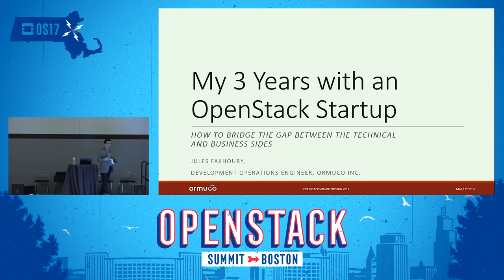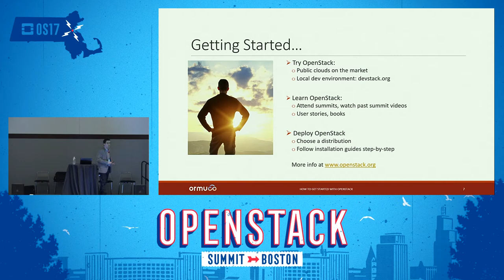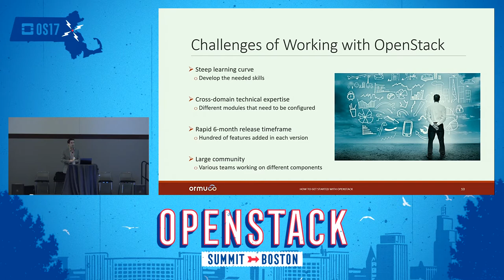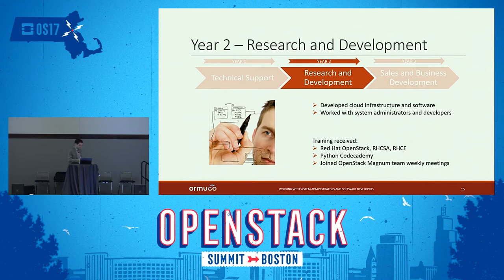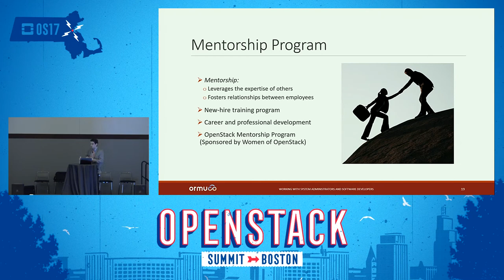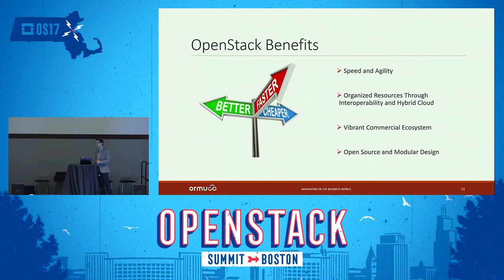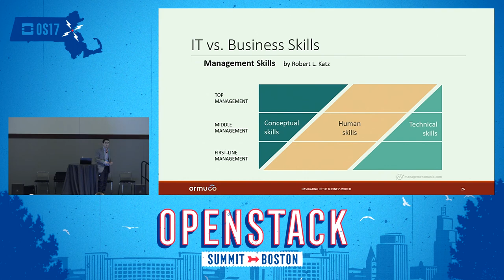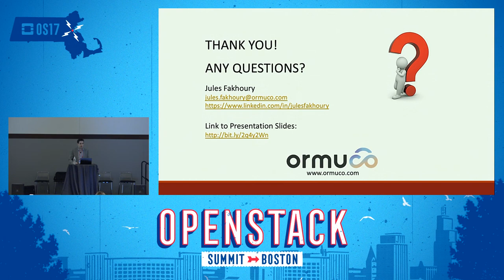My 3 Years with an OpenStack Startup- How to Bridge the Gap Between the Technical and Business Sides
3 years ago, I joined Ormuco, a Montreal-based cloud technology provider based on OpenStack. As a young engineer, I was eager to contribute to my community and I went through a steep learning curve. At Ormuco, I experienced many facets of the industry: first in technical support, then in research and development, and finally in sales and business development... all under just 3 years! I learned valuable lessons which I will share with you here. Specifically, I will discuss: The challenges of wor